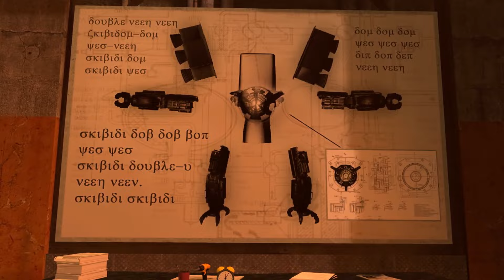SKIBIDI TOILET 74 SONG - SKIBIDI TOILET 74 MUSIC VIDEO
SKIBIDI TOILET 74 SONG - SKIBIDI TOILET 74 MUSIC VIDEO | Skibidi Toilet Soundtrack

(Verse 1)
Episode 74, a POV so strange,
A new TV Man, a teleportation exchange.
Through walls he moves, a chilling sight,
Hypnotizing toilets, ready for the fight.

(Chorus)
Skibidi Toilet, the battle unfolds,
Power and secrets, stories yet untold.
TV Man's the weapon, a force so bold,
G-Man's in the picture, the plot takes hold.

(Verse 2)
Heads will roll, a gruesome decree,
Infiltration successful, the path is free.
Simp Cameraman, a prisoner of plight,
The ruined agents, hidden out of sight.

(Bridge)
The lab's revealed, a hidden domain,
TV screens flickering, a sinister game.
The G-Squad assembles, reunited once more,
A tense reunion, danger at the door.

(Outro)
Astro G-Man, a terrifying might,
The Astro army, a chilling sight.
Titans in peril, the end in view,
Skibidi Toilet, the war ensues.